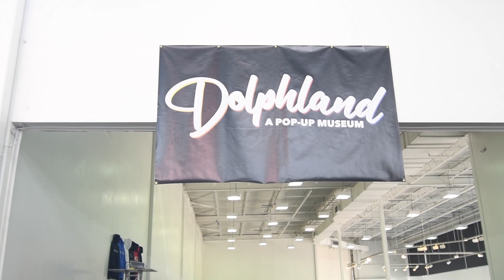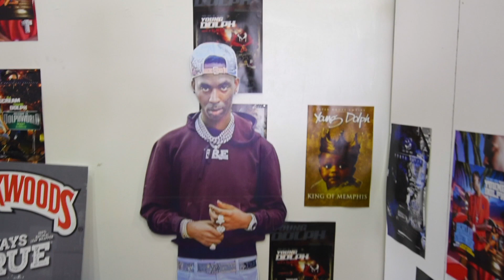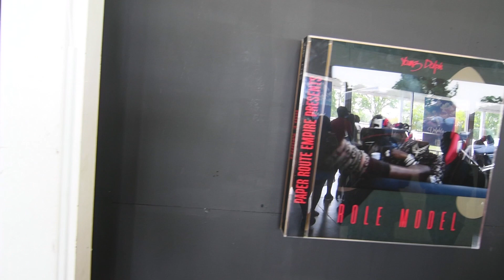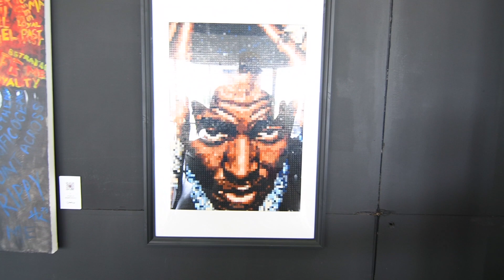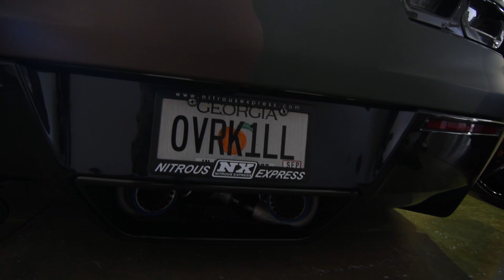Reel Spit Podcast | Episode 10 | Dolph Day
The Reel Spit Podcast Family celebrate 11/17 the unfortunate day that Memphis own independent rap artists Adolph "Young Dolph" Thornton
 (King Of Memphis) lost his life...